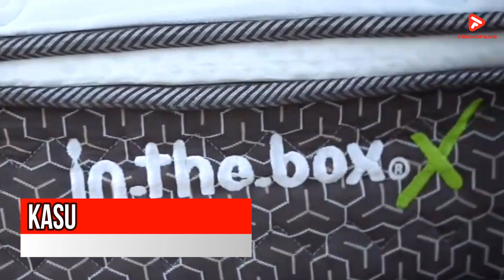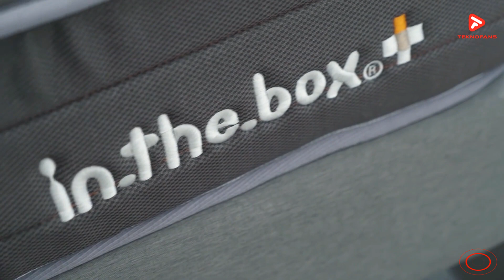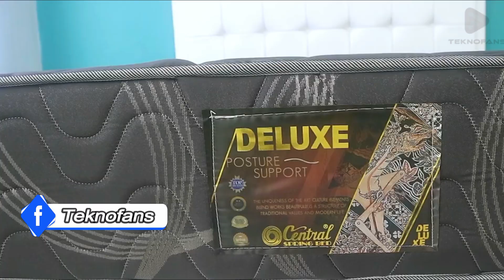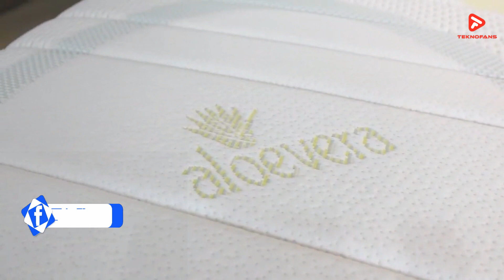5 REKOMENDASI KASUR SPRINGBED MURAH TERBAIK! KUALITAS TIDUR TERBAIK!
5 REKOMENDASI KASUR SPRINGBED MURAH TERBAIK! Rekomendasi Teknofans

Tidur malam yang berkualitas tentunya merupakan salah satu hal yang paling penting untuk kesehatan tubuh kita. Maka dari itu, memilih kasur yang bagus merupakan hal yang perlu diperhatikan dengan benar! Ada sangat banyak macam-macam kasur yang bisa kamu pilih.

Thank's